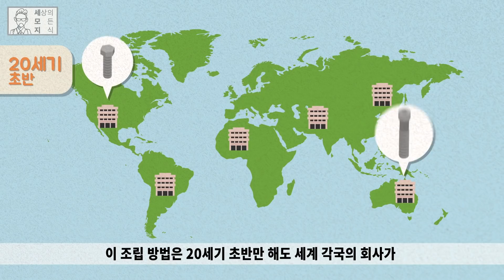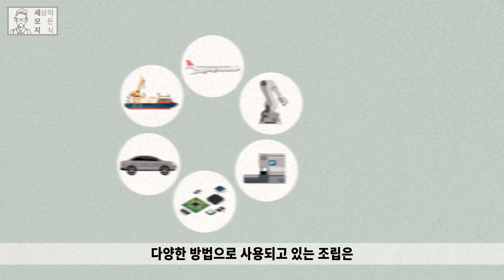조립의 모든 것 [세상의모든지식 X 챔프]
자동차, 비행기, 철도, 건물, 휴대폰, 가전제품 등
우리가 일상생활에서 접할 수 있는 많은 제품과 시설은
여러 개의 작은 부품들이 조합이 돼서 만들어진 것들이다.
이렇게 작은 부품들을 하나의 제품이나 구조물로 조합하는 것을
조립이라고 하는데, 쉽게 아이들이 가지고 노는 블럭 장난감을 떠올리면 된다.
크고 작은 모양의 블럭들을 하나하나  연결하다 보면
어느새 성도 되고, 자동차도 되고, 우주선도 되는 놀라운 결과~!!
‘구슬이 서 말이라도 꿰어야 보배다~’
보배가 될 수 있도록 꿰는 힘~ 조립에 대해 알아보자.

기술 백과사전은 챔프(국가인적자원개발컨소시엄)와 협업으로 제작되었습니다.
국가인적자원개발컨소시엄의 다른 영상을 보실분은 아래 링크에서 확인하시면 됩니다^^